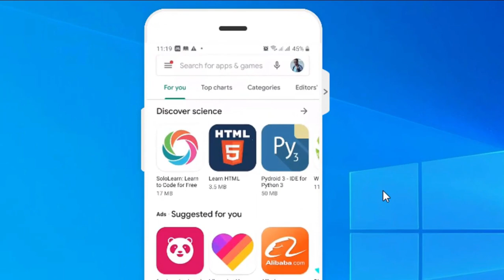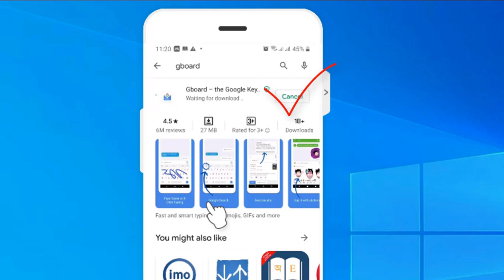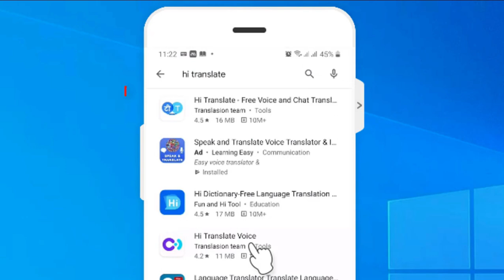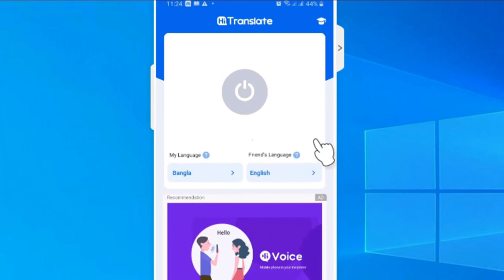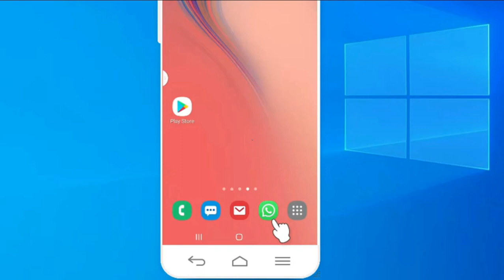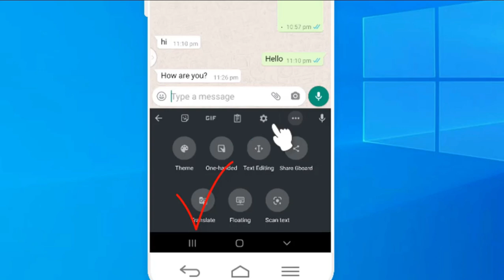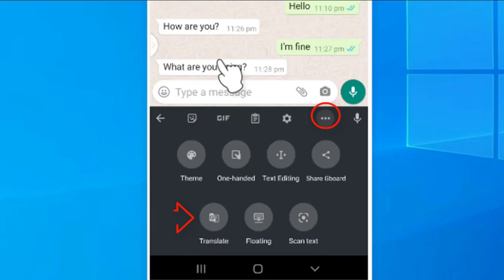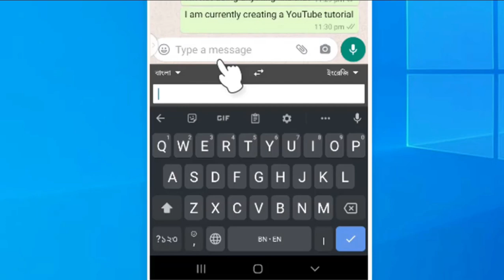Bangla Voice typing II Gboard keyboard II বাংলাতে বলুন ইংরেজি হয়ে যাবে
In this video you can learn Gboard Voice typing by different language.

Bangla Voice typing,
bangla voice typing keyboard,
bangla voice typing for android,
voice typing bangla,gboard keyboard,
gboard settings,
gboard keyboard bangla,gboard,
kamal tutorial house,
gboard keyboard translate,
hi translate bangla,
hi translate,
hi translate problem 2020,
hi translate setting,
gboard seeting,
gboard in bangla,
google keyboard,
জিবোর্ড,
জিবোর্ড ই আপনার টাইপ করে দিবে,
বাংলা ভয়েস টাইপিং,
ভয়েস টাইপিং বাংলা,
বাংলা ভয়েস টাইপিং সেটিং,
ভয়েস টাইপিং সেটিং,